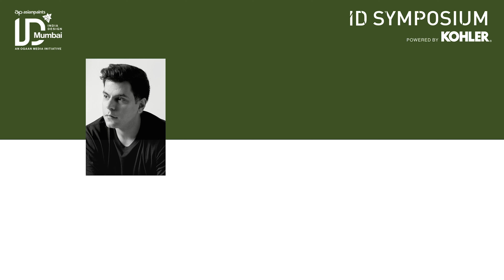ID Symposium 2024 | Marketing For Design Centric Brands | ID Mumbai 2024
Watch as design & lifestyle brand experts Ravi Vazirani, Gautam Sinha, and Vivek Sahni discuss their journey in bringing ideas and products to fruition. Moderator Gowri Adappa began the conversation by highlighting how each panellist built their brands using local materials and craft techniques, only to have them evolve into internationally acclaimed and reputed companies. To have consumers all over the world showcases their expert field knowledge, unparalleled quality of products, and strong roots in local Indian craftsmanship while designing for cosmopolitan, global living. The panel discussion allows viewers to grasp three unique perspectives of brand marketing and making, demonstrating the diversity of leading Indian design-centric brands.